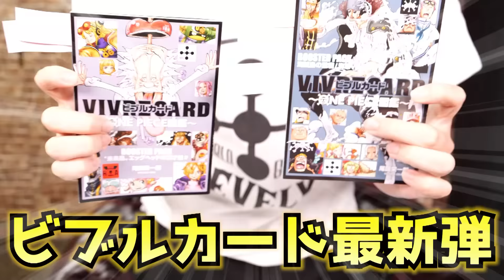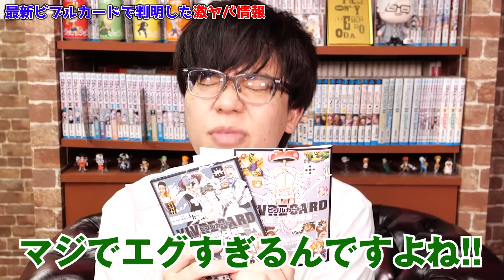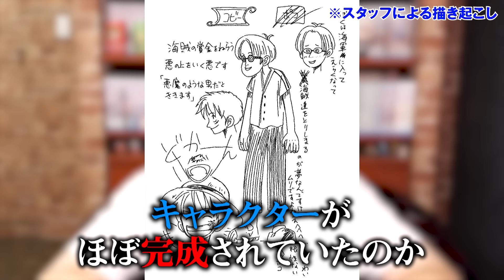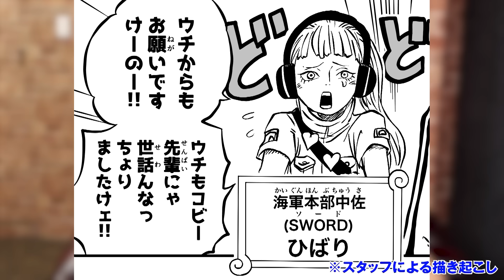コビーがライバル確定！公式からネタバレ級の情報！熱すぎるビブルカードを徹底解説【ONE PIECE 考察 最新話 ワンピース】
ビブルカードの新弾が発売！！

新たに判明したコビーの出身からわかる最終決戦とは？？
サカヅキとひばりの関係って？
本当に気になったキャラとは…

ONE PIECE の 最新 考察！

▼SNS
◎ とーや

〒150-0034
株式会社いくしまる. com  コヤチャン宛

ワンピース ONE PIECE 考察 最新 ビブルカード ジャンプ ネタバレ 注意